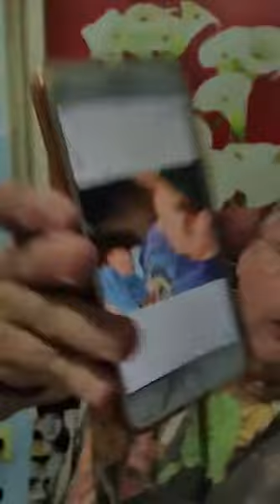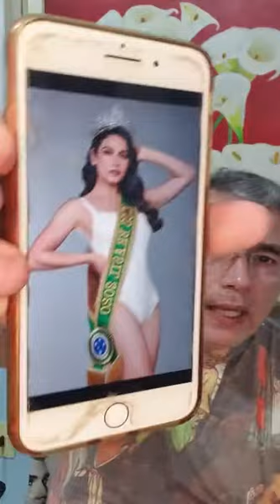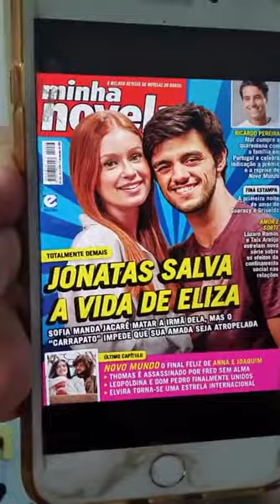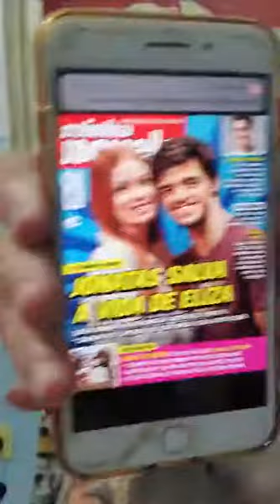LIVE SEXTOU COM JORGE BRASIL! - 20 DE AGOSTO DE 2020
Confira qui notícias, roteiro das lives e a programação de TV e de streaming!